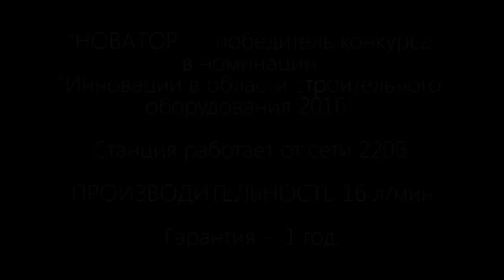Штукатурная станция "Serta Master"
Компания ​"Serta Master"
Компания ​"Serta Master"
По всем интересующим вопросам обращаться по номерам 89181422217
Также мы продаём запасные части и комплектующие к штукатурным станциям. Завод по производству штукатурных станций «Serta Master»!
🔸 Модель "Serta Master XL" – 357 000р.
🔸 Модель "Serta Master L" - 327 000р.